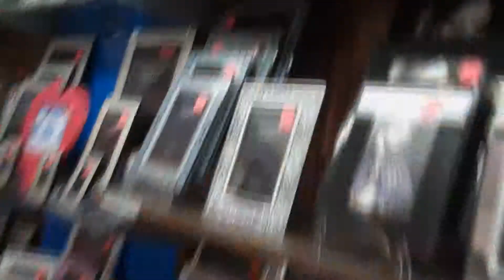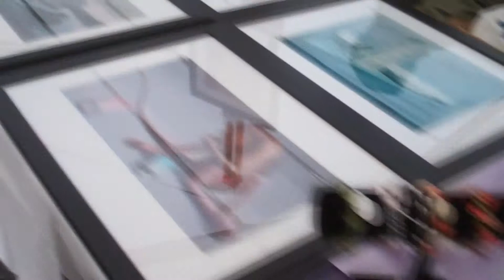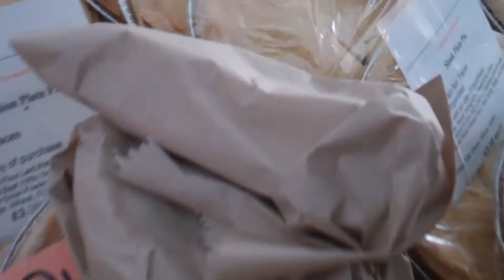Whitley Bay Christmas Fair - 3rd November, 2011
Today I visited the christmas fair and market at Whitley Bay with my dad!
It was a really fun day, Although I was sick after drinking a sugar free energy drink, I think my body isn't used to it since i'm on a diet =P
But OMG guys!!! you have to try chips and curry sauce from that chippy down the corner street! The curry sauce is amazing! :8D